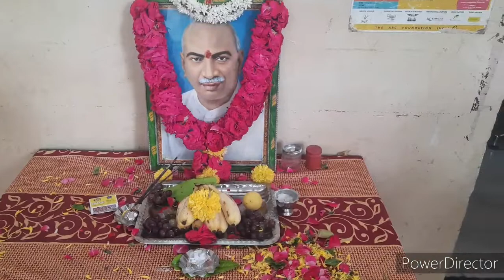உயர்வுக்குப் படி govtschoolstudents schoollife schoolfunctions school payanam@3045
W.selvakumar  M.A., BEd., Corporation HSS school, Ramanathapuram,
coimbatore.

Today's  function
இன்று
கல்வி வளர்ச்சி நாள் சிறப்பான முறையில் கொண்டாடப்பட்டது அனைவருக்கும் பேச்சுப்போட்டி ஓவியப்போட்டி நடத்தப்பட்டு பரிசளிக்கப்பட்டது மதியம் சக்கரை பொங்கல் அனைத்து மாணவர்களுக்கும் வழங்கப்பட்டது.